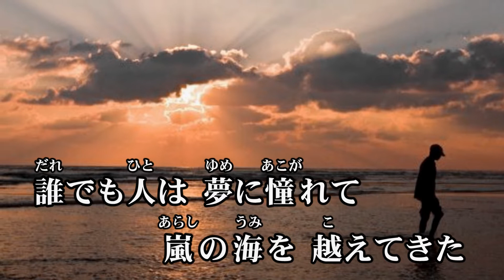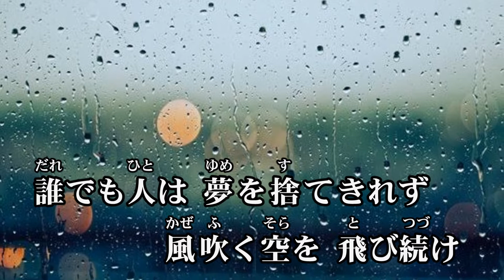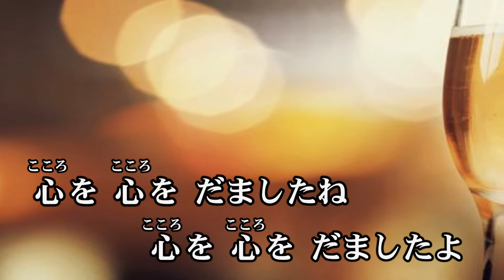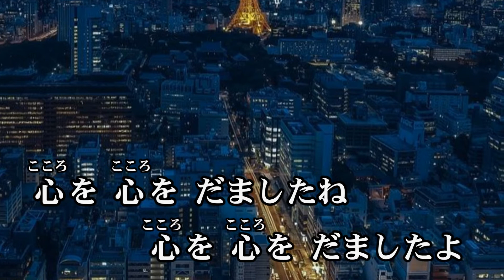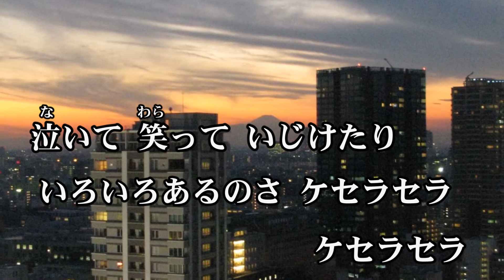新曲！ 4/3発売 しいの乙吉 『 泣いて笑ってケセラセラ 』 COYER キー坊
4/3発売の新曲！ しいの乙吉 『  泣いて笑ってケセラセラ 』の COYER です。詞 曲 唄 は、しいの乙吉。しんみりとした曲調でオススメの一曲です。